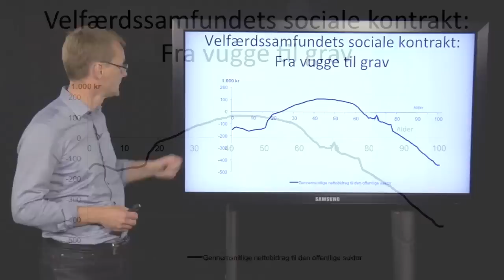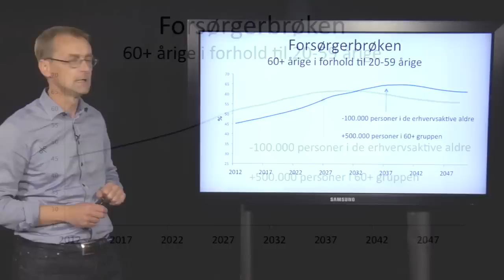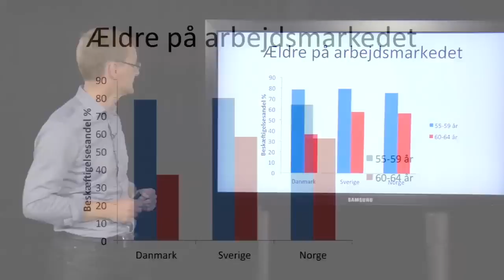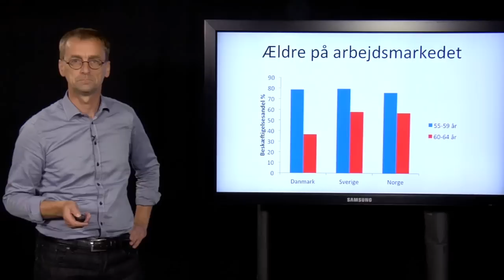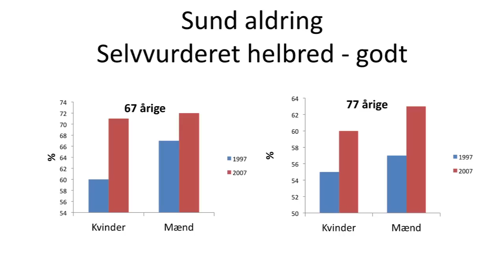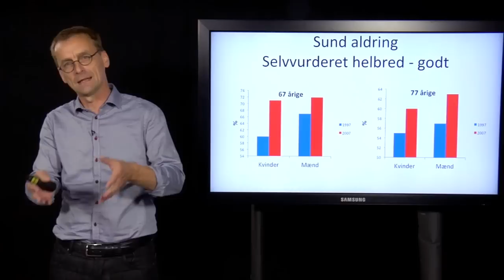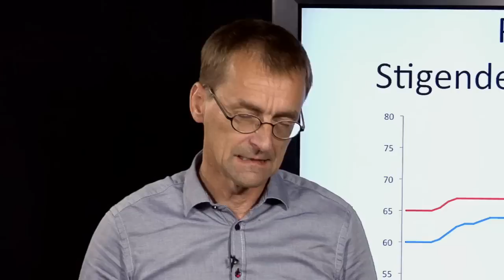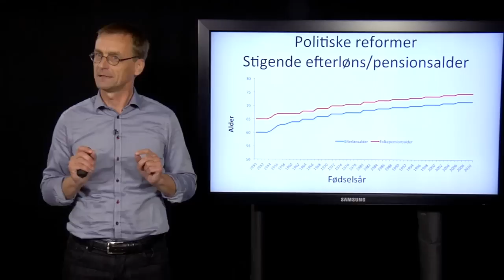Flere ældre - vil der være hænder nok?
Hvordan vil de demografiske forandringer påvirke det danske arbejdsmarked? Store generationer nærmer sig tilbagetrækningsalderen og hvordan skal arbejdsmarkedet tilpasse sig til denne situation? Politisk er der lagt op til, at folk skal trække sig senere tilbage fra arbejdsmarkedet, men vil de gøre det? Psykologen Asger Neumann belyser spørgsmålene i denne forelæsning. Professor Torben M. Andersen fra Institut for Økonomi, Aarhus Universitet, belyser spørgsmålene i denne forelæsning.